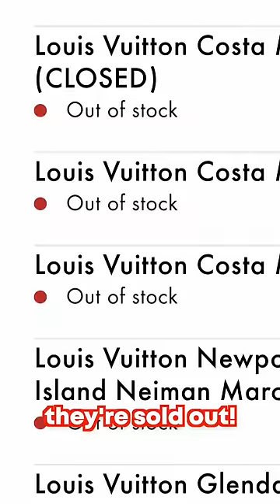Morgz Becomes ANDREW TATE! 😎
I want to be a Top G like Andrew Tate, so I need his $1000 Top G Louis Vuitton Sunglasses! Will i be able to buy them, or will I stay as a brokie forever...